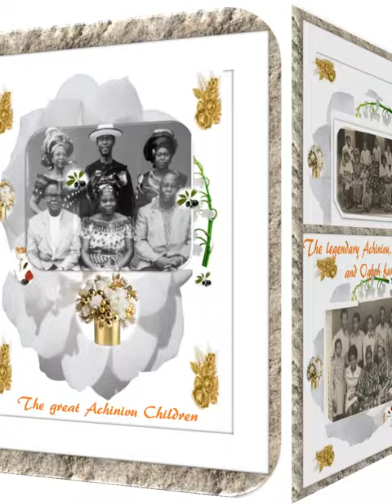ROTATE SITM Jan 8 THE STORY OF ESTHER - Oyidie Nwainyinya Nkanginieme - THE PEOPLES PRINCESS.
Rotate sitm THE STORY OF ESTHER - Oyidie Nwainyinya Nkanginieme - THE PEOPLES PRINCESS.